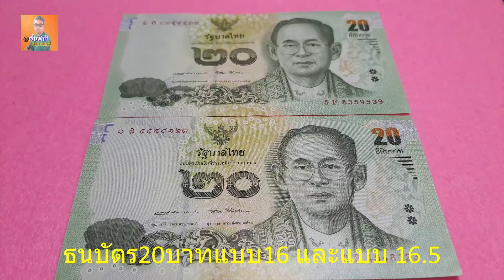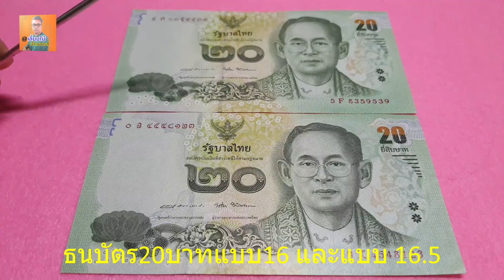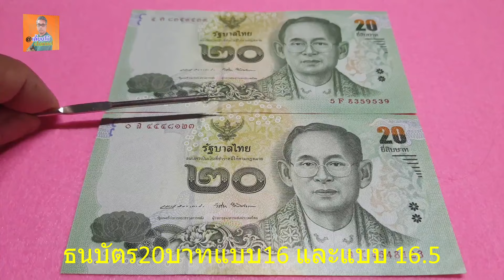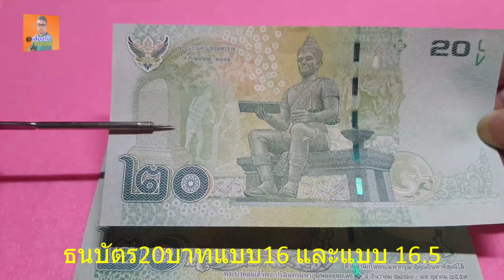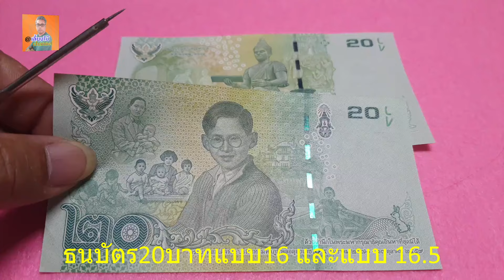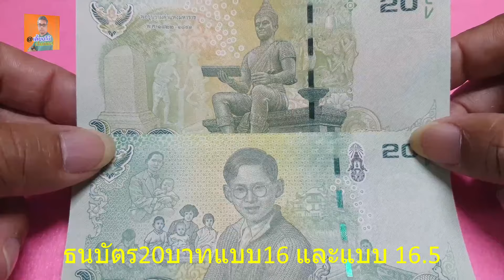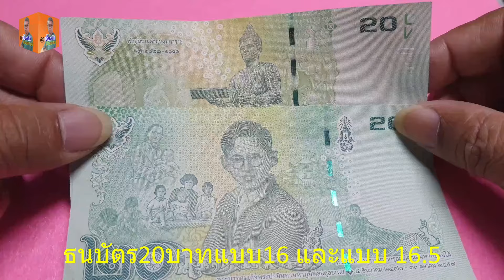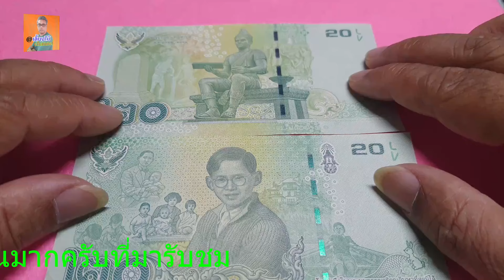ธนบัตรแบบ16และแบบ16.5 รุ่นสุดท้าย